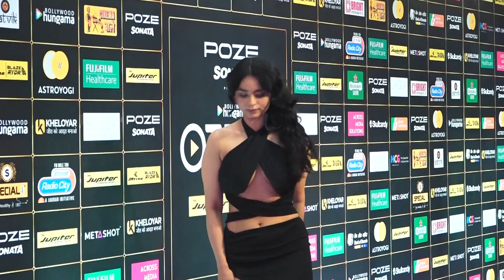Soundarya Sharma's Bold Style In A Short Black Outfit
बिग बॉस 16 की पूर्व प्रतियोगी सौंदर्या शर्मा हाल ही में ओटीटी इंडिया फेस्ट पुरस्कार 2023 में नजर आई। इस मौके पर एक्ट्रेस का शार्ट ब्लैक आउटफिट में रिवीलिंग लुक देखकर फैन्स हैरान रह गए।